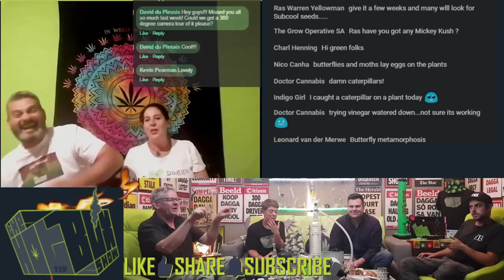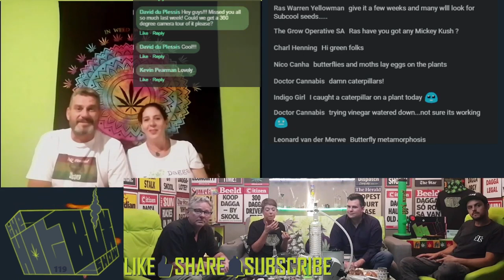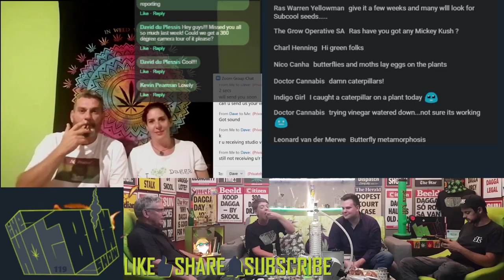WeedlyCalendar - EP119 - The Toke House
WeedlyCalendar - Dave from The Toke House

HotboxShow WeedlyCalendar takes a look at upcoming 420 events in South Africa. From cups and conventions, to parties and protests..